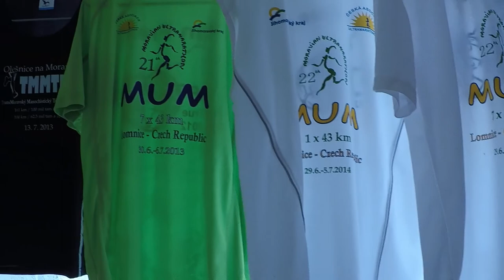MUM 2017 - 1. Etapa: Lomnická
Moravský ultramaraton. 1. Etapa: Lomnická.
První ze sedmi maratonů v sedmi dnech. Start/cíl: Lomnice u Tišnova